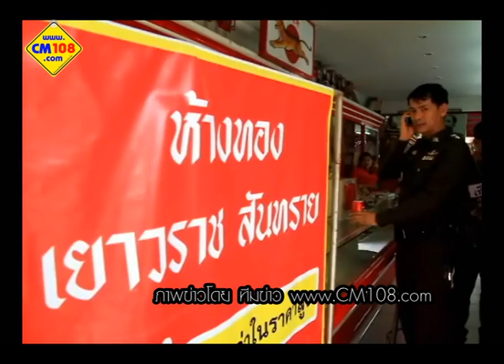โจรบุกเดี่ยวชิงทองร้านทอง